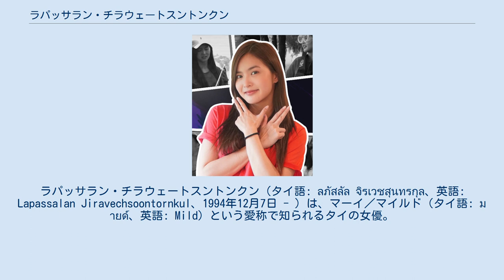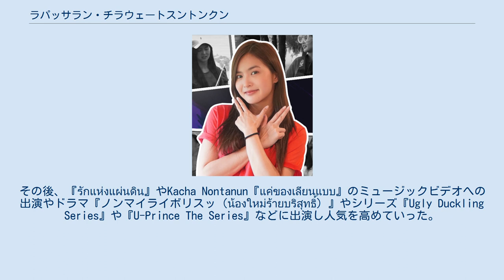ラパッサラン・チラウェートスントンクン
ラパッサラン・チラウェートスントンクン（タイ語: ลภัสลัล จิรเวชสุนทรกุล、英語: Lapassalan Jiravechsoontornkul、1994年12月7日 - ）は、マーイ／マイルド（タイ語: มายด์、英語: Mild）という愛称で知られるタイの女優。
 2015年のタイのテレビシリーズ『Ugly Duckling Series：Don't』でMaewnam役を演じた。
 タイで人気のある芸能人の一人。
 1994年12月7日にタイのバンコクで生まれた。
家族はもともとチャチューンサオに住んでいたがバンコクに転居した。
 出生時の名前はウィラポンで、父親の名前ウィサート（タイ語: วิเสริฐ）と母親の名前ドゥワンポーン（タイ語: ดวงพร）に由来する。
 2017年4月12日に家族の健康を願い名前を現在のラパッサランに変更した。
 ウィチャヤポーン（ミーン）（タイ語: วิชญาพร (มีน)）という名前の妹がいる。
 チャチューンサオのセント ルイス校で初等教育を、チョンブリーのプリーチャヌサー校（โรงเรียน ปรีชานุศาสน์）にて中等教育を、チョンカンヤーヌクーン校（โรงเรียนชลกันยานุกูล）にて高等教育を受けた。
演技の才能から奨学金を受け、ランシット大学のコミュニケーションアーツ学部を専攻した。
 2011年、高校在学中に「Utip Freshy Beauty」コンテストに参加し、東部地域で優勝した。
これをきっかけにFacebookにファンクラブが作られた。
その後、『รักแห่งแผ่นดิน』やKacha Nontanun『แค่ของเลียนแบบ』のミュージックビデオへの出演やドラマ『ノンマイライボリスッ（น้องใหม่ร้ายบริสุทธิ์）』やシリーズ『Ugly Duckling Series』や『U-Prince The Series』などに出演し人気を高めていった。